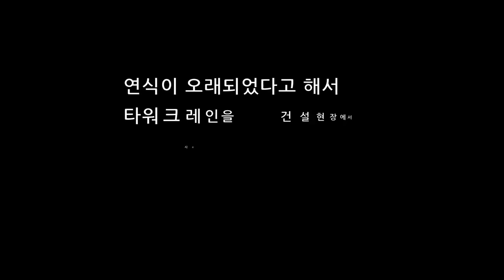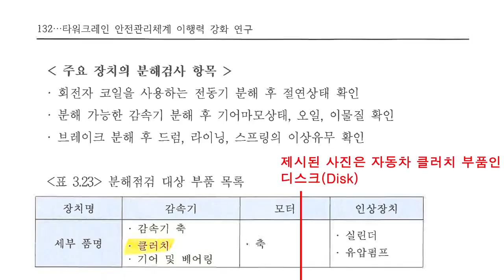문재인 국토교통부, '안전' 핑계로 타워크레인 연식제한, 무슨 실효성이 있나?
국토교통부, 타워크레인 안전 대책을 내놓는다더니 엉뚱한 행정? 타워크레인 안전문제에 대해 경제정의실천연합과 한국타워크레인조종사노동조합이 만났다. 경실련 시민안전위원회 오희택 위원과 한국토동조합총연맹 전국연합노동조합연맹 한국타워크레인조종사노동조합 유상덕 위원장은 5일 공개한 대담 동영상을 통해 문재인 정부 국토교통부를 신랄하게 비판했다. 상세 기사 보기 : 영상 자료 제공 = 경실련 시민안전위원회